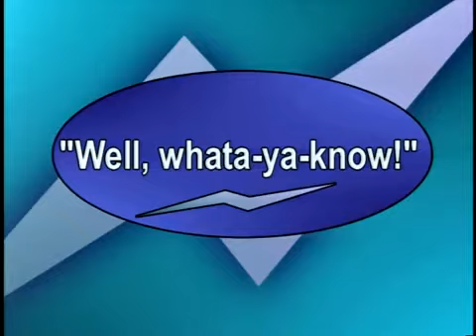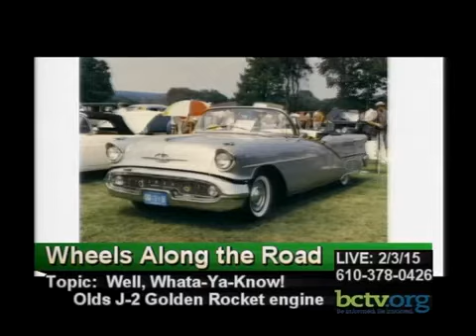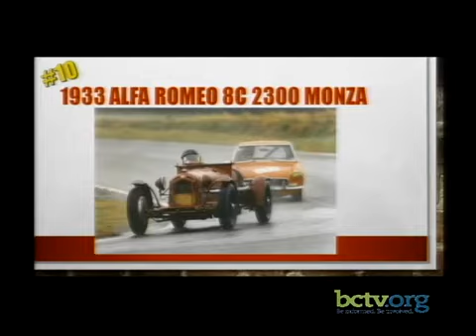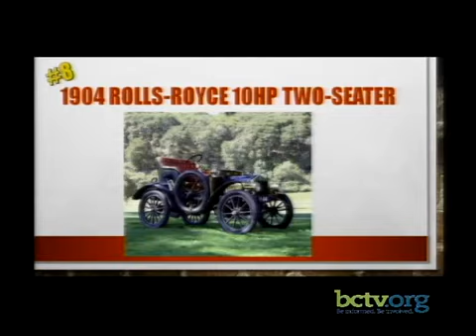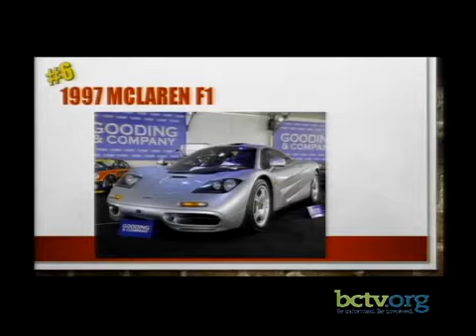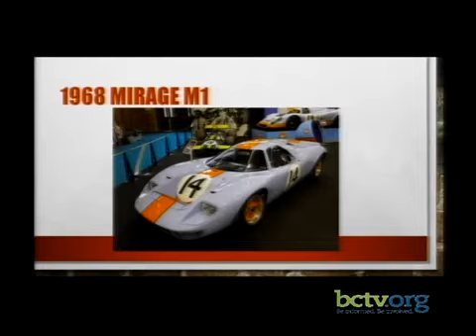1950's Oldsmobile engines; J-2 Golden Rocket engine 2-4-15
Dan Olsen talks about 1950's Oldsmobile engines, including the J-2 Golden Rocket engine; Sam Fiorini discusses the most expensive vehicles in history of each major brand; Kendra Cook gives updates on activities and exhibits at the Boyertown Museum of Historic Vehicles on Wheels Along The Road.